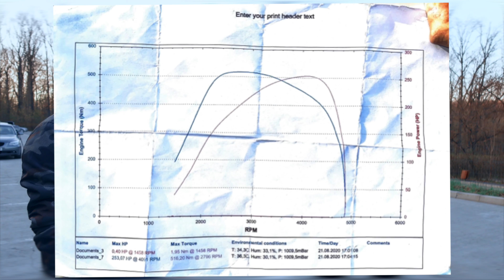BMW Seria 1 F20 - Cat de usor se intretine?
- BMW Seria 1 F20 120d 253CP -
Proprietar: Andrei ig: @adi_sipoteanu
Prezentator: Iulian Sorin | ig: @ionescuiulian
Instagram | Facebook | Tik Tok @bimmersro

Desfășurătorul episodului de astăzi:
Timecodes

0:00 - Intro
1:10 - Prezentare exterior
2:45 - De ce se abursc farurile
3:37 - Modificari motor
4:40 - Consum
5:05 - Prezentare exterior
8:29 - Prezentare Interior
11:18 - Cinematic
11:44 - De ce ai ales masina asta?
14:50 - Probleme intalnite
28:00 - Consumabile utilizate?
30:10 - Probleme Turbo
31:45 - Discuri si placute utilizate
32:30 - Recomandari
35:25 -  Suspensie
45:15 - Intamplari amuzante
46:00 - Performante pe zapada
46:45 - Despre anvelope
50:00 - Outro